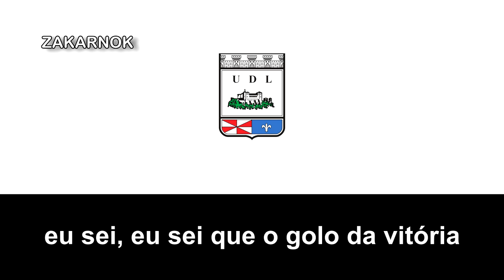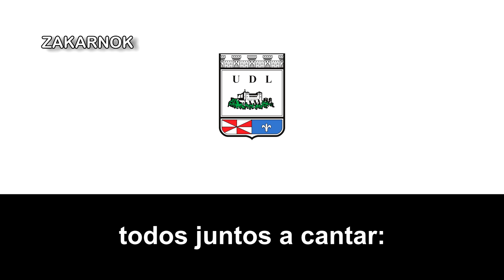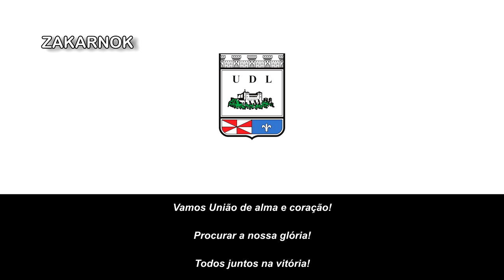Himno de la União Leiria (Hino do União Leiria)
Página oficial del club:
El UD Leiria es un equipo de fútbol de Leiría, Portugal.

Fue fundado en el año 1966 e hicieron su primera aparición en la Primeira Liga en la temporada 1979/80, en la cual terminaron en el lugar 13, salvándose del descenso.

Se volvieron un equipo contendiente para competiciones europeas en los inicios del nuevo milenio, pero en la temporada 2007/08 descendieron a la Liga de Honra tras quedar en último lugar. En la temporada siguiente retornaron a la máxima categoría.

En la temporada 2011/12 pasaron por serios problemas financieros, incluyendo el no pago del salario a sus jugadores por varios meses.

El 28 de agosto del 2013 el club se declaró en Bancarrota en una reunión con sus acreedores luego de que estos interpusieran una demanda con el Estado de Portugal por €3.6 Millones.​ El equipo filial tomó el lugar del club original y compró sus derechos deportivos por €1000.